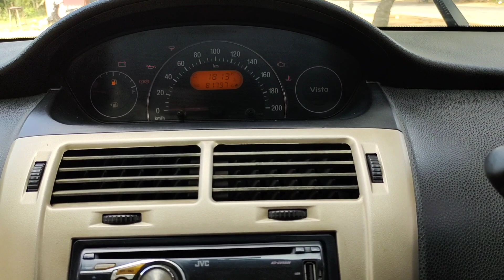Tata Vista used car market visit my vlogs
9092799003 athavan cars mangadu pudukkottai
car buying interest please contact this number  :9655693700

vetrisudarthought Vetrisudar